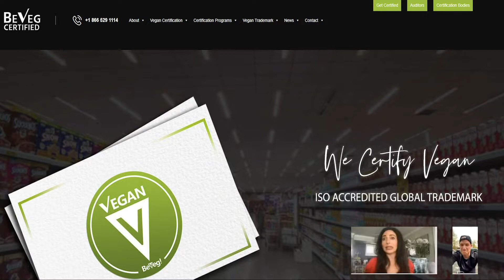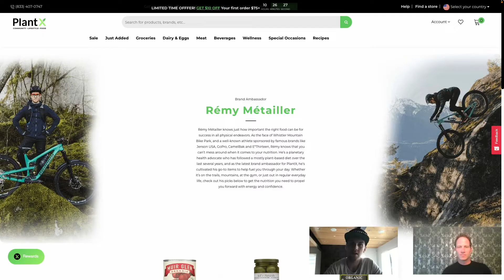PlantX Vodcast Season 3 Highlights!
The PlantX Vodcast is back for Season 4 Wednesday September 7th... join us at 4pm EST for a live Q/A with Clare Perez of Future Farm. AND remember, we like to giveaway a prize pack to the most active viewer, so come post your questions for your chance to win. See you then 😉